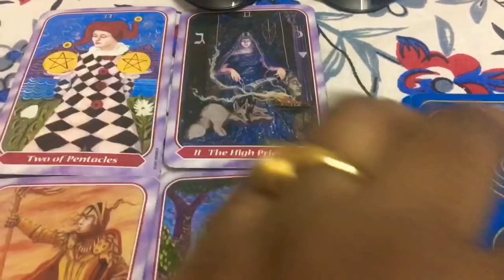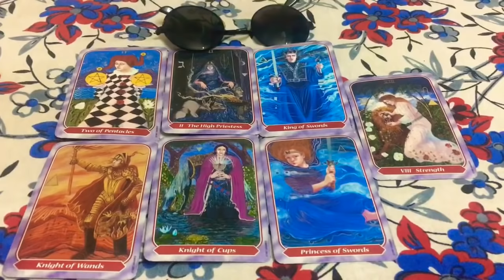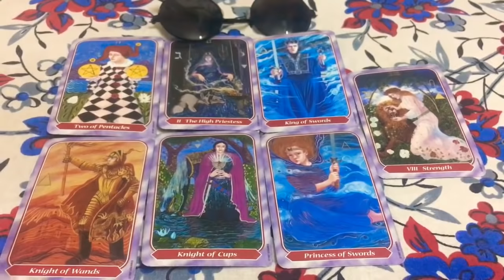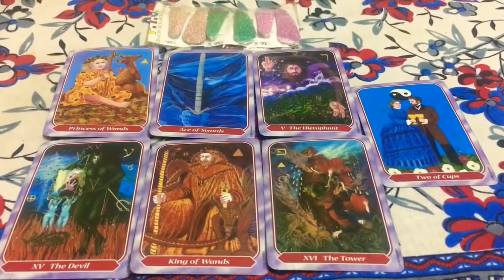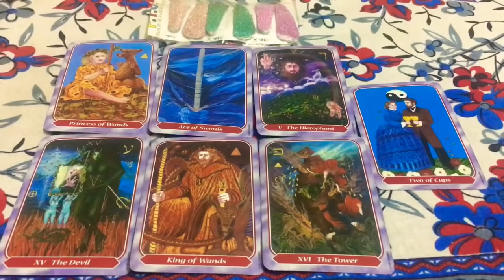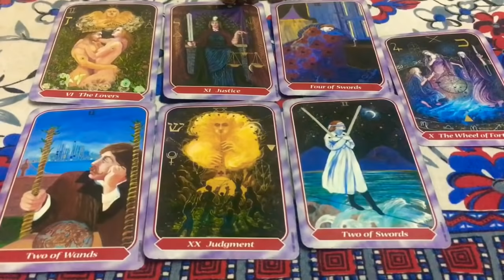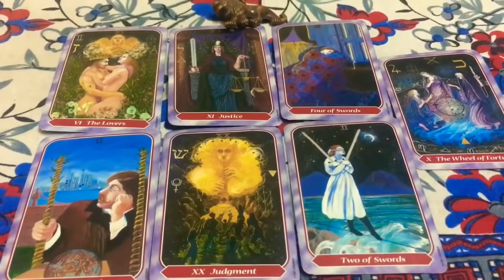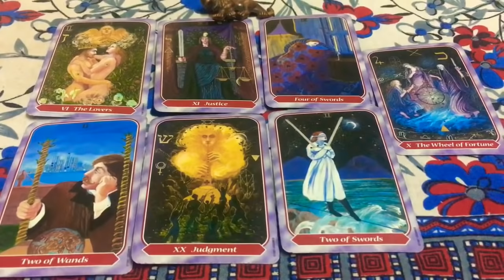Pick a card - who is ur divine counterpart🌹😘apke divine counterpart kaun hai ?Kab apse mileage ?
Dear babypies❤️🔥🌹

Black glasses : 0:00
Hair clips : 10:12
Lion ya sher😂 : 19:25

Hit that notification 🛎 bell so u can be notified when I upload a video🎀💯🌹
My Natal Charts♥️
Sun : Capricorn /Moon : Leo /Rising : Virgo

Private reading information:

Hindi Readings :

1 question - 5 minutes- email reading
2 questions :- 10 minutes - email reading
3 questions : - 10 minutes - email reading
5 questions - 10 minutes - email reading
Love reading : 20 minutes - email reading
Twin flame / soulmate reading : 20 minutes - email reading
Carrier advice reading - 20 minutes
Buy reiki healing chakra products
Karmic cord cutting & clearing session - minutes - email reading
Clearing curses..past life curses - 20minutes
Video reading - 1 question - 10 minutes
Phone call reading - 2000rs - 20 minutes - Limited phone readings

People residing out of india:

1q - 10$ USD - email response
2q - 20$ USD - email response
3q - video 50$ USD - email response

Payment should be made in advance. Once the payment is done u will get ur reading within the week. Only email / video reading.. Limited phone readings...No refunds - confirm availability before sending any payment pls.
Favourite decks :

Spiral Tarot
My personal msgs deck
Magical Tarot cards
Butterfly oracle cards
Flower oracle
Oracle of wisdom cards
Energy oracle cards
Magical mermaids and dolphins oracle cards
AngelAnswers oracle cards

Oceanic Tarot
My fav book : The book of answers
Copyright desclaimer :
Apps used for editing - iMovie + vont